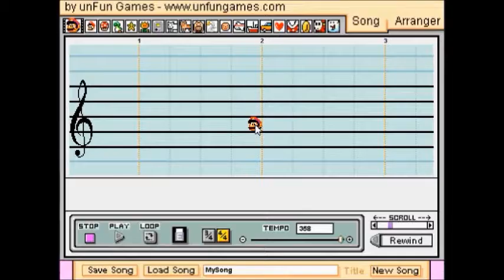Introducing my pets EP 1:Tails